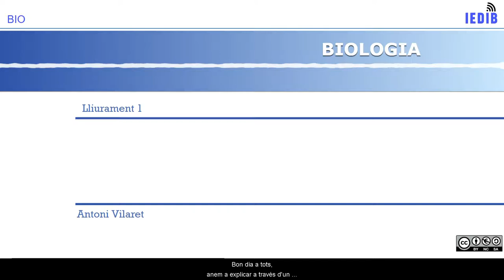Demostració del caràcter polar de l'aigua